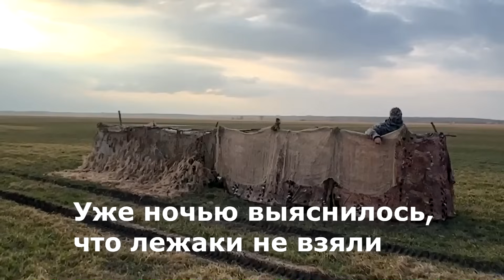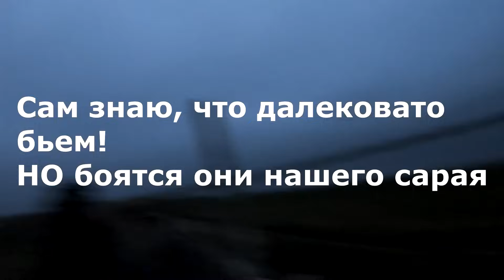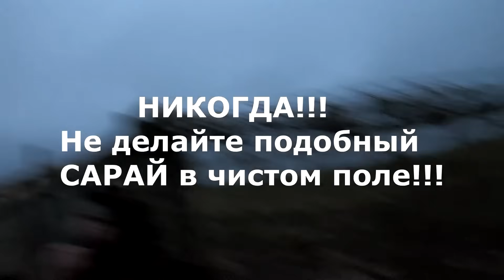ОХОТА НА ГУСЯ ИЗ САРАЯ. Гусь 2024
Всех приветствую друзья!
 Неожиданно обнаружив отсутствие лежачих скрадков в ночь , за  несколько часов до открытия, пришлось городить это убожество, т.к планировалось не менее 10-ти стрелков!
  В итоге пошли не все, да еще и проспали! А надежда была только на охоту в первые минуты на рассвете, пока гусь не увидел наш сарай и не умер от смеха!
   То, что из этого вышло, смотрите в ролике.